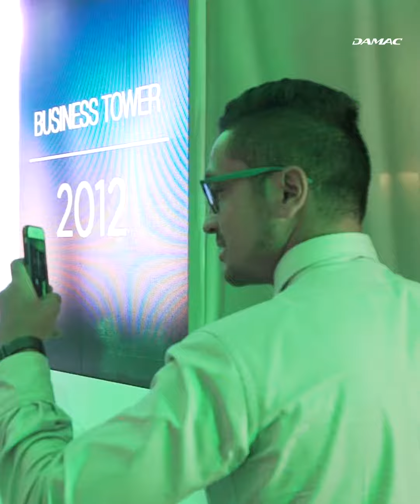DAMAC Z High res Vertical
Luxury Apartments Moments Away From Burj Khalifa

Why the Dubai Luxury Property Show?
✓ 40,000 properties on display

✓ Properties starting from $95,000

✓ Flexible Interest free post handover payment plans

✓ Villas located on a Tiger Woods Golf Course

Exclusive Offers Available
✓ Zero Service charges for 10 Years

✓ Deposits as low as 5%

✓ 100% DLD waiver

✓ Guaranteed Rental Returns

✓ Tax Free Returns